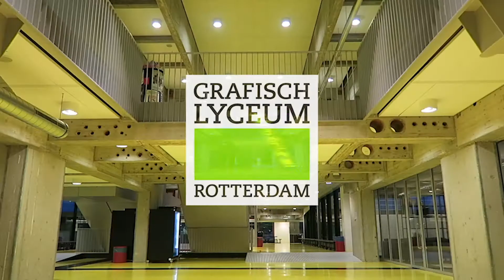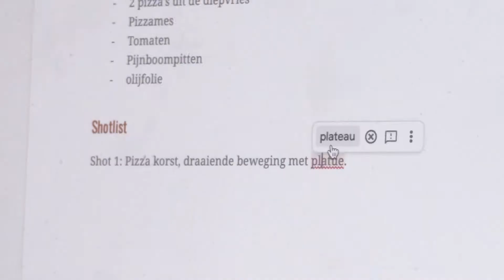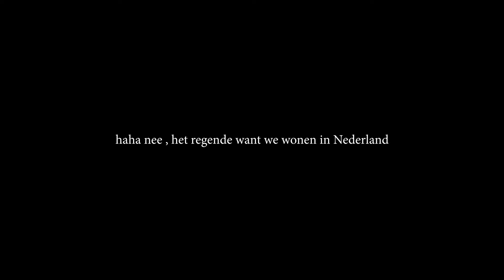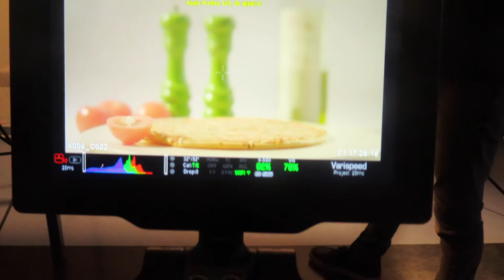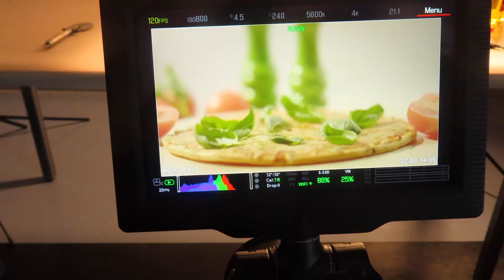FILMEN EN FOOD COMMERCIAL | GLRinsiders | KATE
HAI, leuk dat je weer kijkt, in deze video heb ik weer school, en ga ik 4 keer per week naar school. Ook film ik op het strand, bij Vincent thuis en in de studio, voor projecten voor thema, soft en Nederlands. Tot over 2 weekjes :)

Welkom op het Youtube kanaal van de Grafisch Lyceum Rotterdam Insiders! Wij zijn Celmira, Jolitia, Joppe, Kate, Marlinde, Tim en Tisha en wij vloggen voor jullie over onze opleiding!

Elke maandag, woensdag én vrijdag kan je een vlog verwachten om 16:00!

Neem eens een kijkje op onze site!